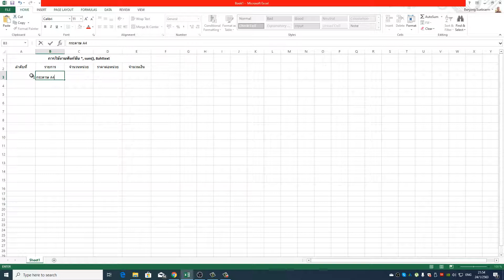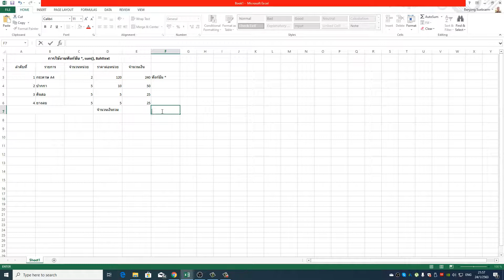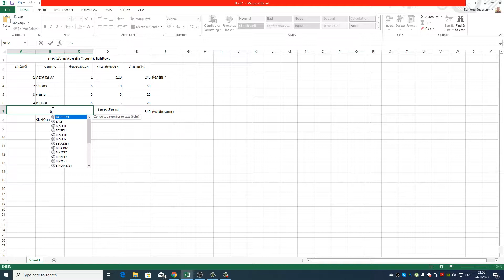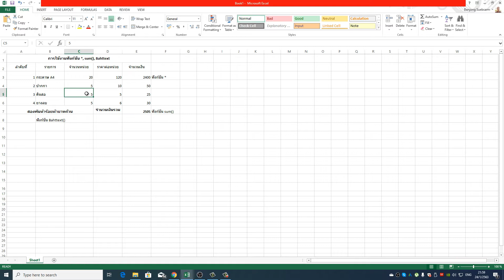การใช้งาน 3 ฟังก์ชัน *, sum(), Bahttext() ในการทำใบเสร็จรับเงินแบบง่าย ๆ ด้วย Excel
การใช้งาน 3 ฟังก์ชัน Excel (*, sum(), Bahttext()) ในการทำใบเสร็จรับเงินแบบง่าย ๆ